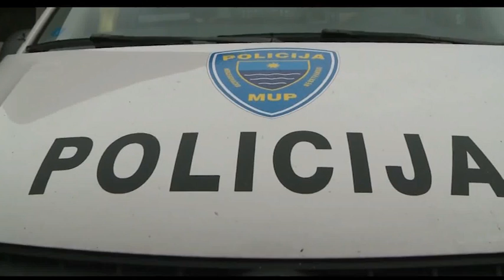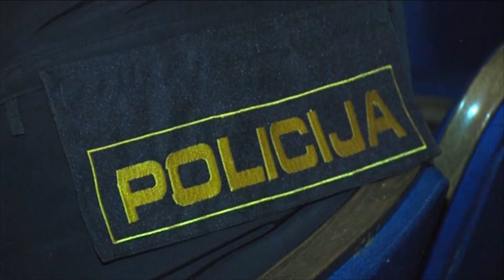Ubijen Edin Gačić. U akciji ranjen policajac – 12.02.2019.